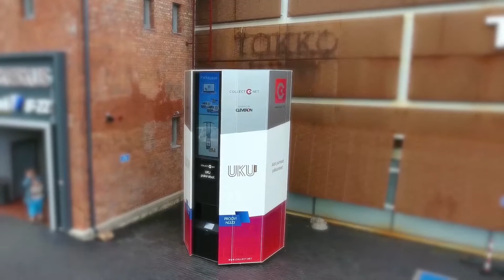CollectNet - the First Packrobots’ Network is Live Now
CollectNet is Cleveron’s service brand that launched the open network of parcel points pilot in Estonia based upon the PackRobot parcel delivery solution.